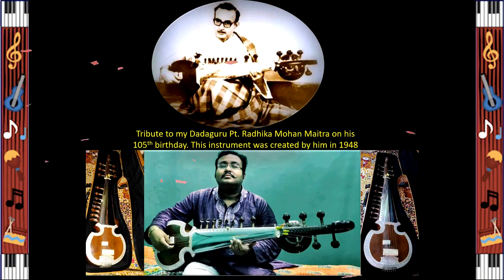Tribute to Pt. Radhika Mohan Maitra on his birth anniversary (1917 - 1981)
Shudh Kalyan